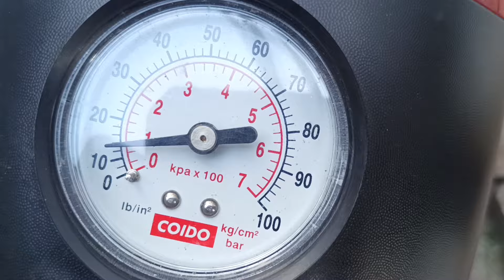Как заменить или заклеить камеру на мопеде НЕ снимая колеса! Мопед G-moto cross X pro 125 Rato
Проколол колесо гвоздем в центре города Екатеринбург. И устроил шиномонтаж мопеда в центре города.
С начала я попытался заклеить камеру не снимая колеса, но дырки так и ненашел. После чего пришлось менять камеру на мопеде не снимая колеса на своем лучшем китайском мопеде (скутер) G-moto cross X pro 125 Rato.
После непродолжительных мучений все получилось и новая камера была успешна установлена, колесо накачано.
Китайский мопед реплика Honda Trail CT125 / X trail. Модель 2023 года с 4-тактным двигателем с карбюратором.
Этот мопед я приобрел для поездок на рыбалку и путешествий.
Мопед G-moto cross x pro 125 мне очень понравился и я очень им доволен!
Этот мопед горазда лучше и качественней чем альфа.